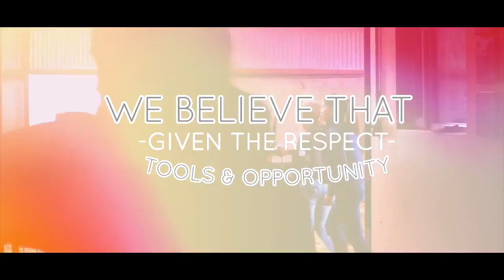NI NCS Action Day